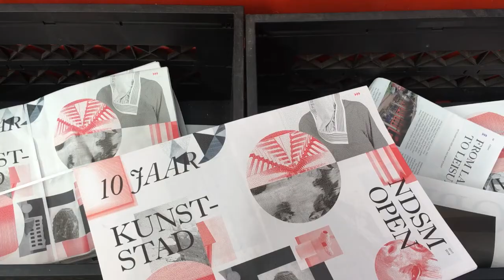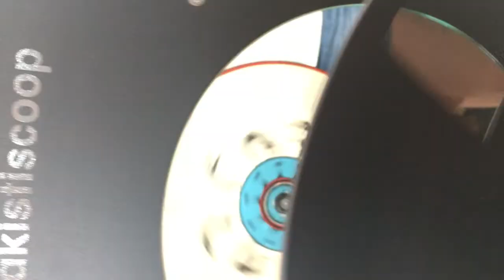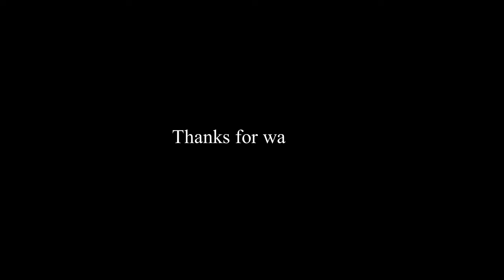Amsterdam for a day (VEDIF)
In the summer I went to Amsterdam for a day.
It was the hottest day of the year.